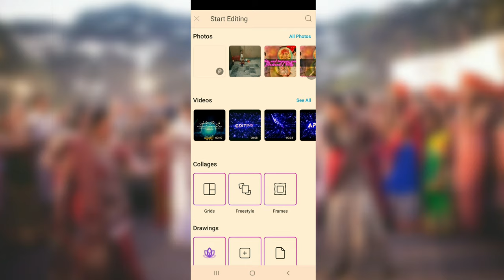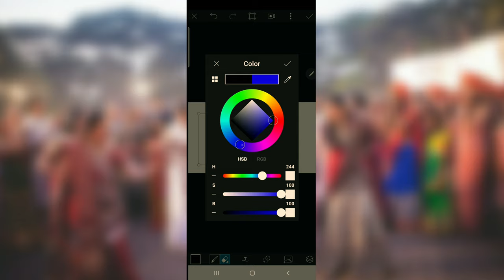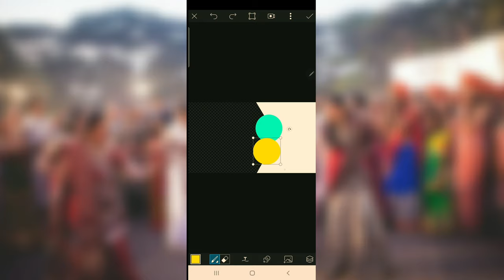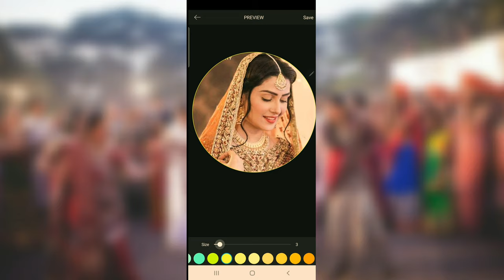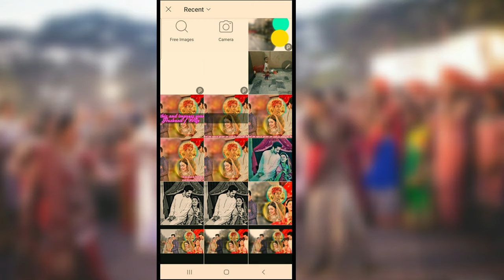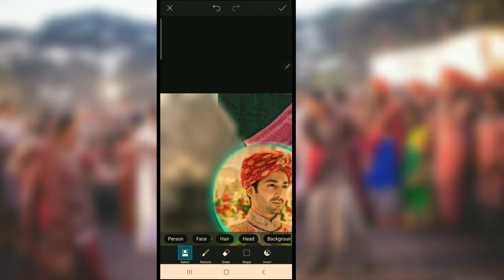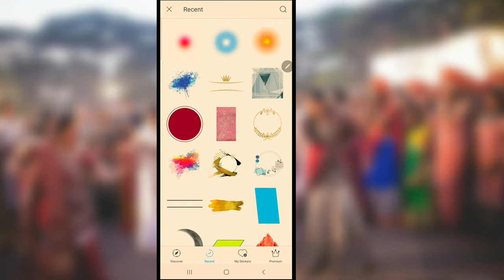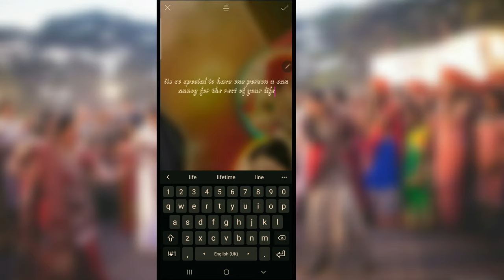Wedding season hai bride or groom ko surprise do by mixing theirs pic beautifully | technical sheza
🔴 Gear I use
Camera :

tags and SEO :
rapid tags
vid IQ
keywords everywhere
google keyword

Photo and video stocks :
pixel

Photo editing app:
Canva pro

Video editing app :
premier pro
in short
kinemaster

🔴 Gear I use
Camera :

tags and SEO :
rapid tags
vid IQ
keywords everywhere
google keyword

pixel

Photo editing app:
Canva pro

Video editing app :
premier pro
cap cut

Photoshoptutsfiltergraphicsdesignillustrationretouchingpaintingphotophotographyspaceplanetslogoemblemportrait3D3-DtypographyphotographyportraitartanimationanimategifPhotoshop tutorialsquick masktext effectgraphic designdigital illustrationphoto effectphoto retouchingpop artAdobe PhotoshopPhotoshop tutorialgraphic design

PhotoshopPhotoshopCCPhotoshop TutorialAlbum Designingwedding album designingPhotoshop basicPhotoshop new learnerpsd templetepsd templatesphotoshop editing tutorialPhotoshop cc 2020Hair cutting in photoshopphotoshop tips and tricks

wedding mix photo

mix photo